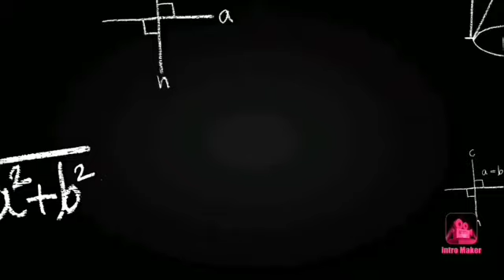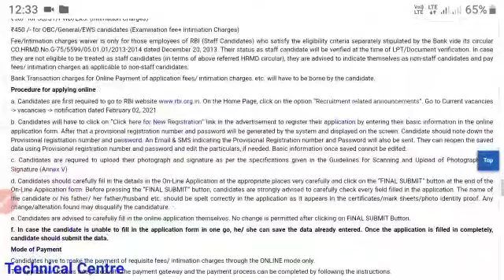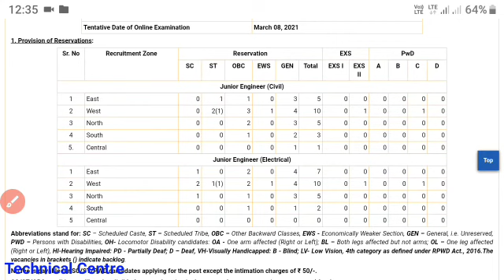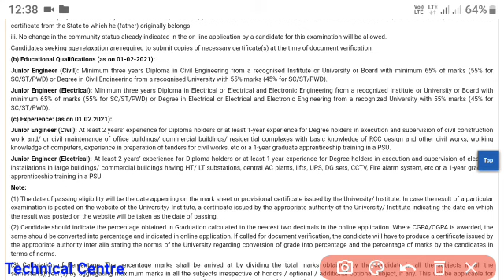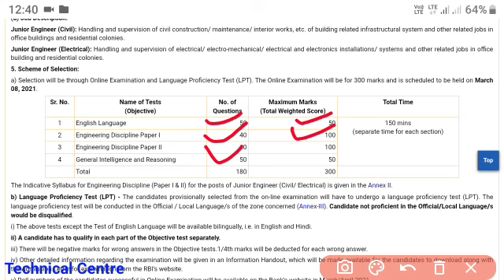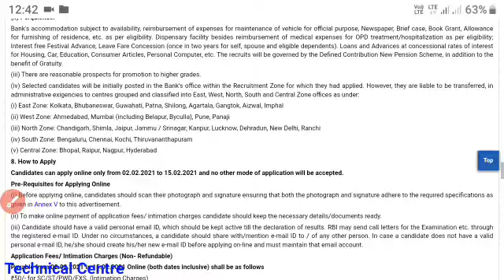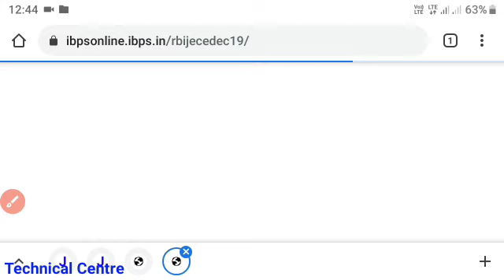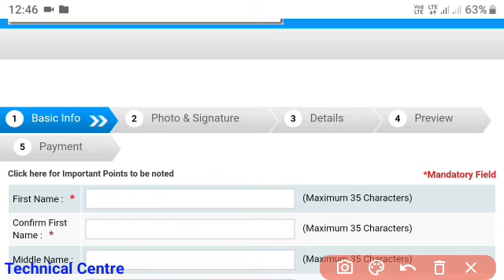RBI JE Recruitment 2021 Apply Link Active Now/Apply शुरू हो गया😀/ RBI JE Full Details 2021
❇️Especially for Civil Engineering Students and ITI Students❇️

🔴If you are a Bihar ITI SCVT Student Msg us on Telegram🔴